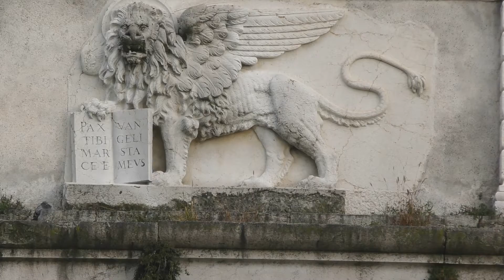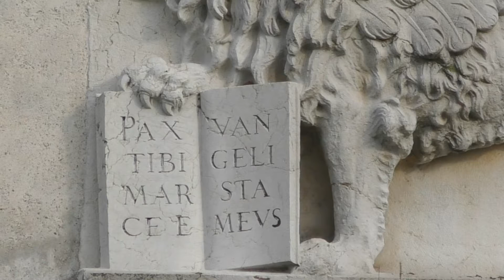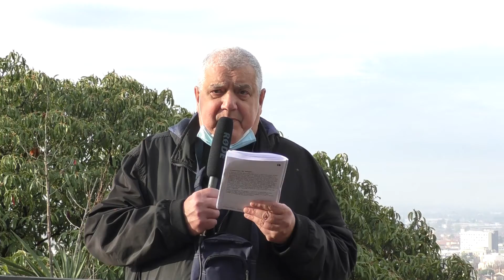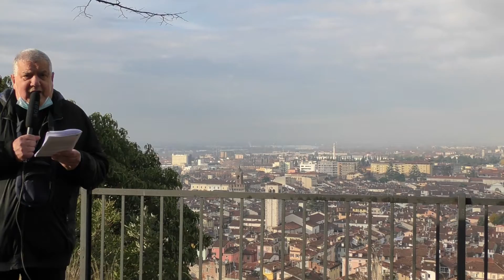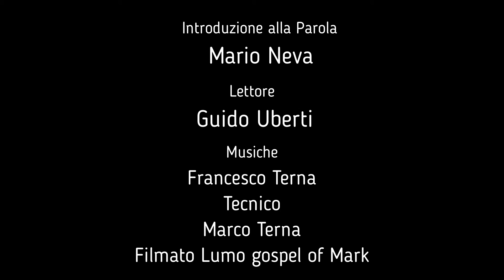Lettura integrale Vangelo di Marco